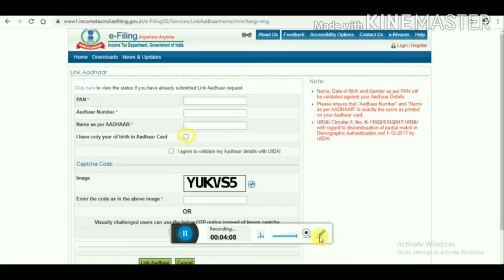Link Pan with Aadhaar in Telugu./Haribabukhb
GST Fillings
TDS Fillings
ROC Fillings
MSME Registration
Labour Licence

All Income Tax & Gst Updates available in Telugu.
Some topics related Ca Final.